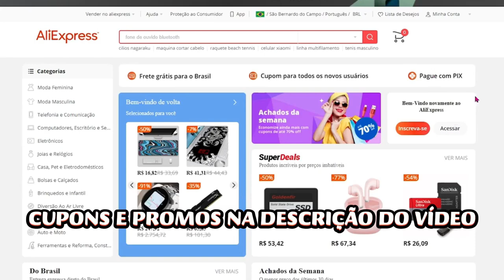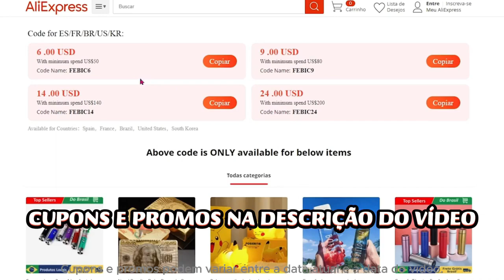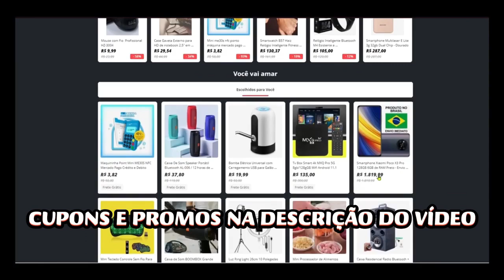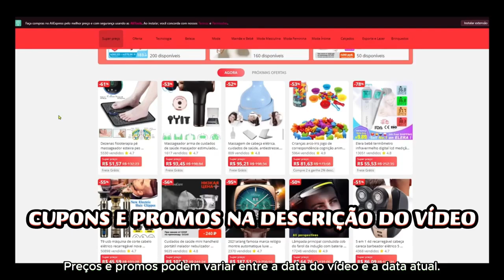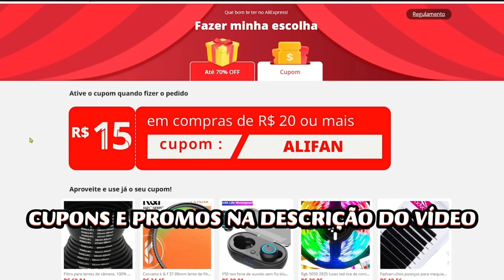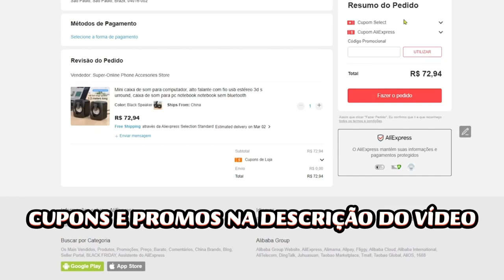CUPOM DE DESCONTO ALIEXPRESS CUPOM ALIEXPRESS DESCONTOS E OFERTAS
🔥 CUPONS ALIEXPRESS!! Vários cupons entre 25 e 120 reais de desconto!! CUPOM: SS8  e  SS40  e  SS12  e  SS4  e  SS25  e  SS80
Cupons aparecem na página e os milhares de produtos válidos também!

SEGUE O ANIVERSÁRIO ALIEXPRESS!!
CUPONS EXCLUSIVOS do canal: CUPOM20  e  CUPOM40  e  CUPOM80
Resgate MAIS CUPONS

CUPONS DE até R$ 150,00 no ALIEXPRESS!! 🔥
Cupom: vários, na página acima!

TUDO da promo ESPECIAL ALIEXPRESS

PROMOS + CUPONS DFE FINAL DE ANO

🔥 CUPONS PROGRESSIVOS ALIEXPRESS!! R$ 15 OFF A CADA R$ 100!! CHOICE DAY!!
Cupons aplicam automático de acordo com o valor!

CUPONS EXCLUSIVOS DO CANAL!!
CUPONS: CUPOMCANAL6   E   CUPOMCANAL14

OUTRO CUPOM EXCLUSIVO:  CUPOMCANAL6

CHOICE ALIEXPRESS COM CUPONS E PROMOS

CUPONS PRODUTOS DO BRASIL:    DOBRASIL35   ou   DOBRASIL20

PROMOS E CUPONS ESPECIAIS DO MÊS

Produtos com envio em até 24 horas

Os mais vendidos com até 80% de desconto

$9,00 OFF nas compras acima de $80,00
CUPOM:  CANAL90T

Os mais bem avaliados e mais vendidos revelados!!
Ótimas oportunidades de compras!!

$14,00 OFF nas compras acima de $140,00
CUPOM:  MARCHIC14

$24,00 OFF nas compras acima de $200,00

Link para funcionar o cupom ALIEXPRESS

Produtos com menor preço nos últimos 30 dias!! Ótimas opções!!

0:00 CUPOM ALIEXPRESS
1:45 CUPOM DE DESCONTO ALIEXPRESS
3:20 CUPONS
4:30 DESCONTOS E OFERTAS
6:01 CUPONS NA DESCRIÇÃO DO VÍDEO

Novos produtos em ofertas relâmpago!!! Várias pechinchas!

Novos CUPONS Aliexpress | Dia de Promoção | PROMO ALIEXPRESS COM CUPOM DE DESCONTO | DESCONTOS

CUPOM DE DESCONTO ALIEXPRESS MOSTRADO NO VÍDEO!!! SIGA TODOS OS PASSOS PARA CONSEGUIR O CUPOM DE DESCONTO ALIEXPRESS. ASSISTA ATÉ O FINAL para ver certinho como usar. CAIXA SUPRESA. CAIXA MISTERIOSA. IPHONE ALIEXPRESS.

CUPOM DE DESCONTO ALIEXPRESS  MOSTRADO NO VÍDEO!!! SIGA TODOS OS PASSOS PARA CONSEGUIR O CUPOM DE DESCONTO ALIEXPRESS . ASSISTA ATÉ O FINAL para ver certinho como usar.

CUPOM DE DESCONTO + DICA PARA ESCOLHER O MELHOR CÓDIGO...

COMO USAR O CUPOM DE DESCONTO ALIEXPRESS e como comprar: (expliquei no vídeo, vejam!!!)

CUPOM DE DESCONTO ALIEXPRESS  - VÁRIOS CUPONS FUNCIONANDO - COMO GANHAR USAR CÓDIGO PROMOCIONAL COMPRAR SELECT CÓDIGOS DESCONTO CONSEGUIR CAIXA SUPRESA. CAIXA MISTERIOSA. IPHONE ALIEXPRESS.

CUPOM DE DESCONTO ALIEXPRESS CUPOM ALIEXPRESS DESCONTOS E OFERTAS SEM DATA